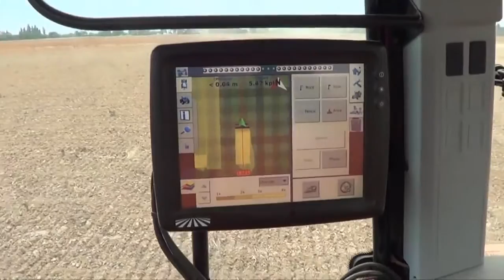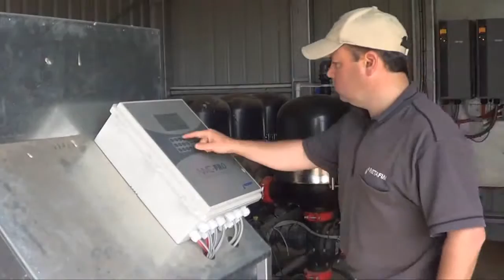How To Install Netafim Sub surface Drip Irrigation SDI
Netafim  drip irrigation system is sold in Dizengoff Nigeria. Netafim is the world leader in drip irrigation systems and agricultural projects. Since 1965 Netafim has been a pioneer in drippers, dripper lines, sprinklers and micro-emitters. Dizengoff Nigeria uses Netafim irrigation system to grow more crops with less resources and efficient and effective management technologies in their greenhouse and open field farming.